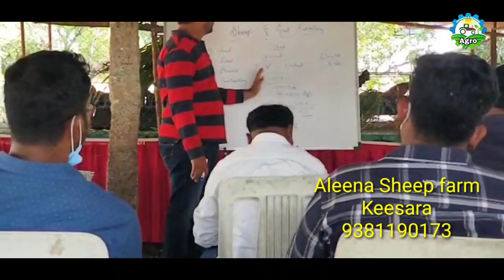Goat and sheep farm training in Hyderabad 9381190173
To Advertise with us contact (మాతో ప్రకటన చేయడానికి సంప్రదించండి)  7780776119

Our Work
Hi,

▪️Review of farming machines and dairy farm equipments.
▪️interviewing veterinary doctors,and other who related to dairy farming category.
▪️Visiting of Local cattle markets and Reporting market prices of animals.
▪️capturing interviews of some dairy farmers.
▪️visiting agro-tech exhibitions.
▪️Dairyfarm and animal caring Tips.
Till now we visited many states for selecting animals (cows&buffaloes) of quality breed for farmers and many of them purchased our throug,Thank u for your trust on us ❤️.
▪️We take orders on buffaloes(bunni,jafarabadi,murrah) Cows(Gir,sahiwal,kankrej).

-:Our Team:-
Javeed Atthari
Arunkumar

-:Gear we use:-
Canon EOS 200D
Digitek Tripod
Boya Dual Lavalier Universal Microphone

               ____________SAVE FARMER 🌿 SAVE NATION____________